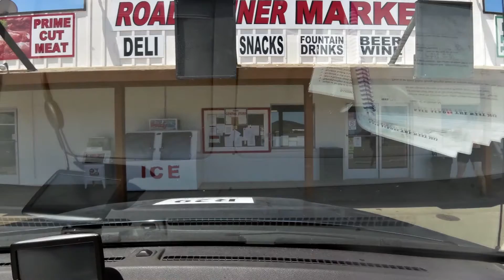Chris O'Keefe's RAW (unedited)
Chris O'Keeefe road Race Across the West in 2015. This is the uncut video.